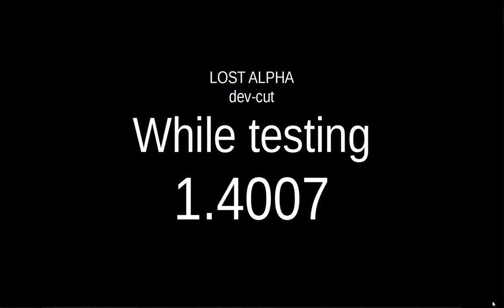Beta moments with Lost Alpha dev-cut (36). Fiscal gains in 1.4007